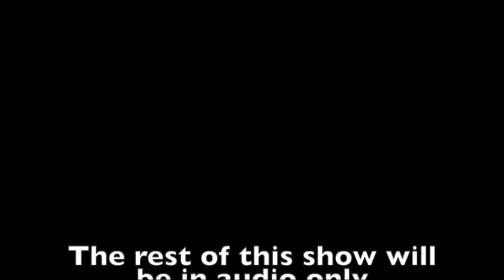Glendenning going up up up!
The full camera footage from this outing in HD resolution, plus the full audio podcast, recorded with two Sony voice recorders and two runners.